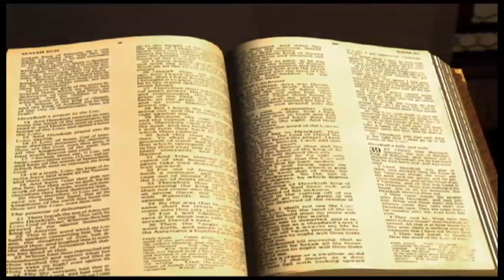Psaumes chapitre 149